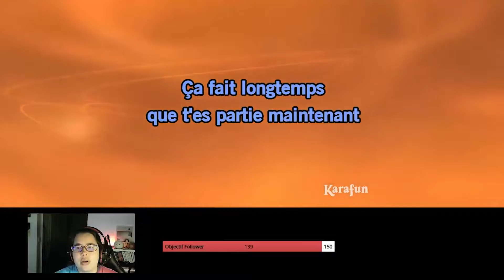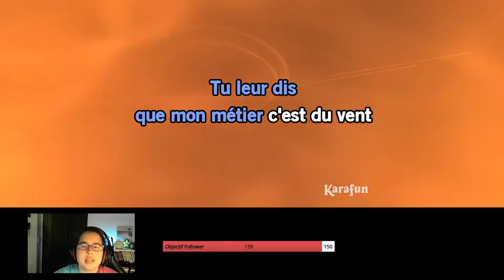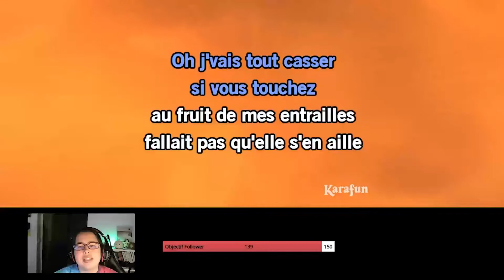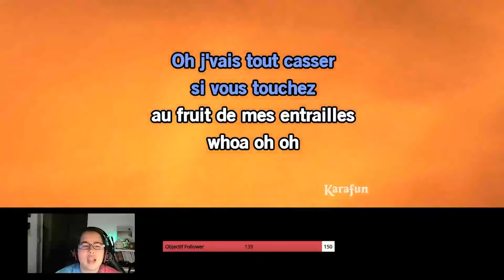Karaoke Night - Mon Fils Ma Bataille, Balavoine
Voici un extrait du Karaoké Night que j'organise sur ma chaine Twitch tous les vendredis soirs (heure Paris)

Cette chanson est une de mes préférée.

J'espère que vous passerez sur le stream !

Le logiciel karaoké que j'utilise c'est Karafun.